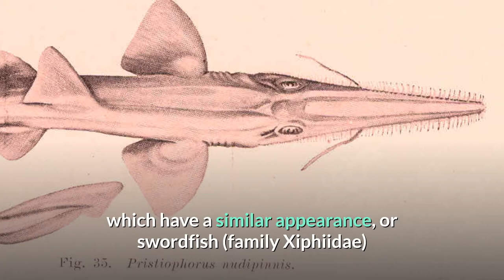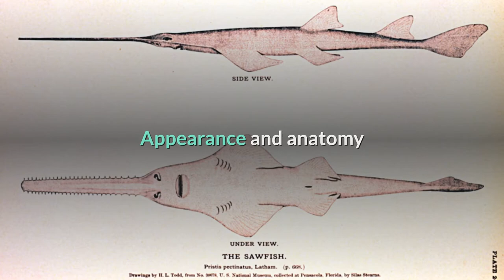Sawfish || Description, Characteristics and Facts!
Sawfishes, also known as carpenter sharks, are a family of rays characterized by a long, narrow, flattened rostrum, or nose extension, lined with sharp transverse teeth, arranged in a way that resembles a saw. They are among the largest fish with some species reaching lengths of about 7–7.6 m (23–25 ft). They are found worldwide in tropical and subtropical regions in coastal marine and brackish estuarine waters, as well as freshwater rivers and lakes.

They should not be confused with sawsharks (order Pristiophoriformes) or the extinct sclerorhynchoids (order Rajiformes) which have a similar appearance, or swordfish (family Xiphiidae) which have a similar name but a very different appearance.

Sawfishes are relatively slow breeders and the females give birth to live young. They feed on fish and invertebrates that are detected and captured with the use of their saw. They are generally harmless to humans, but can inflict serious injuries with the saw when captured and defending themselves.

Sawfish have been known and hunted for thousands of years, and play an important mythological and spiritual role in many societies around the world.

Once common, sawfish have experienced a drastic decline in recent decades, and the only remaining strongholds are in Northern Australia and Florida, United States. The five species are rated as Endangered or Critically Endangered by the IUCN. They are hunted for their fins (shark fin soup), use of parts as traditional medicine, their teeth and saw. They also face habitat loss. Sawfish have been listed by CITES since 2007, restricting international trade in them and their parts. They are protected in Australia, the United States and several other countries, meaning that sawfish caught by accident have to be released and violations can be punished with hefty fines.

00:00 Sawfish
01:45 Appearance and anatomy